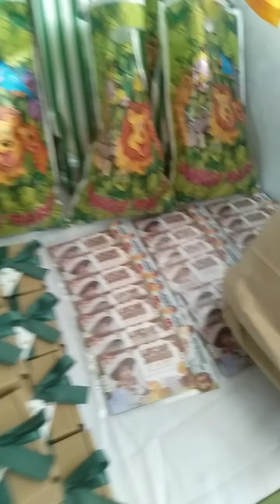birthday party parlor game 🎊🎉 😊❤️ pa subscribe and click the button